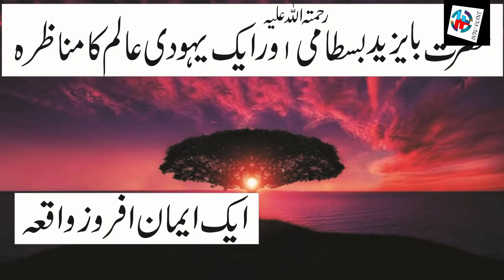hazrat ba yazeed bastami ka waqia | Yahodi Alam Sey Munazara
hazrat ba yazeed bastami ka waqia
Ek Nojawan ka Emaan afroz Waqiya in urdu | RF Info Point
Hauz e Kausar kya hai | Hauz e Kausar Kis Cheez Ka Bana Howa Hy | RF info Point
Hazrat Abu Zar Ghafari (R.A) ka Waqia | Hazrat Abu Zar Ghafari (R.A) ka Qisa| RF Info Point
Hazrat Khizar A.S ka waqia | Hazrat Khizar A.S ka Qisa in Urdu and Hindi | RF info Point